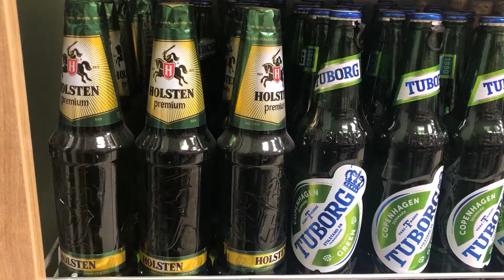Из российских продуктовых магазинов хотят убрать крепкий алкоголь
Из продуктовых магазинов России могут убрать спиртные напитки крепче 15 %. С такой инициативой выступил член Общественной палаты и глава «Трезвой России» Султан Хамзаев — свое предложение он направил главе Минпромторга Денису Мантурову.
Хамзаев пояснил, что сейчас алкогольные ряды в продуктовых магазинах занимают довольно много места, из-за чего спиртная продукция невольно бросается в глаза людям, которые пришли просто купить продукты. Это служит рекламой в том числе для детей, которые заходят в магазины.
В связи с этим глава «Трезвой России» предложил оставить в продуктовых алкоголь не крепче 15 %, а более крепкие напитки продавать лишь в специализированных магазинах.
«У нас алкоголь является тяжелейшим катализатором многих социальных бед. Это разводы, аборты, смертность, преступность, дтп, травматизм и так далее. Те меры, которые есть на сегодняшний день, уже не действуют. У нас сильнейший демографический обвал, убыль населения. Поэтому сейчас мы ждем реакции от Минпромторга. Мы хотим, чтобы здоровье наших граждан было в приоритете, чтобы потом не бороться с печальными последствиями», — сказал Хамзаев в беседе с «Городовым».